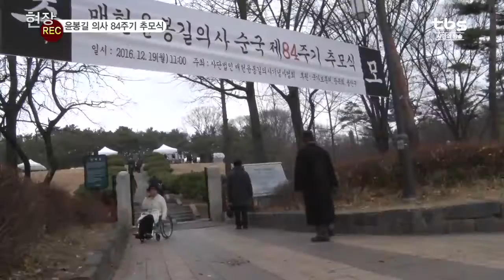[tbsTV] REC - 윤봉길 의사 84주기 추모식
12월 19일(화), 효창공원 일제강점기 시절 독립운동가로 활동한 고 윤봉길 의사 84주기 추모식이 진행됐다.
1932년 4월 29일 일왕의 생일 행사장에 폭탄을 던져 일본 상하이파견군 대장 등을 즉사시키틑 거사를 치르고 현장에서 체포되어 총살되었다.